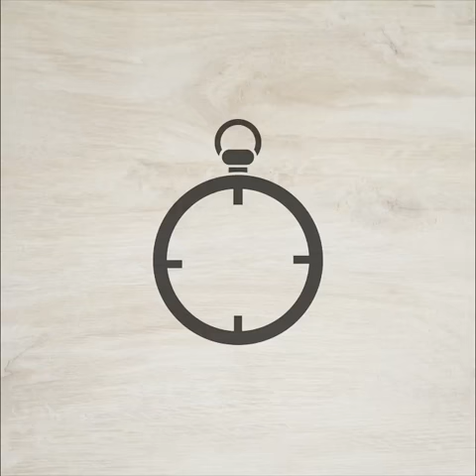30-Second Application – Print & Cut Van Graphic on the Roland TrueVIS VG-640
🚚 Take your brand on the road with us! Watch this short video where we demonstrate the captivating process of printing, cutting, and expertly applying a logo graphic to the side of a van. 🌟✂️

In just a few minutes, you'll witness the magic of turning a plain van into a rolling billboard for your brand. See how we print and precisely cut your logo, then carefully apply it to the vehicle's surface, creating a professional and eye-catching impression.

Discover how to make a bold statement with your brand and maximize your marketing impact.